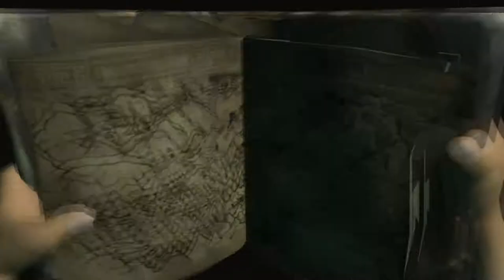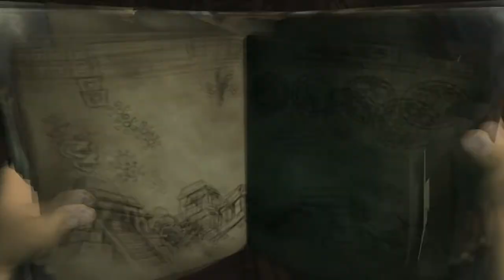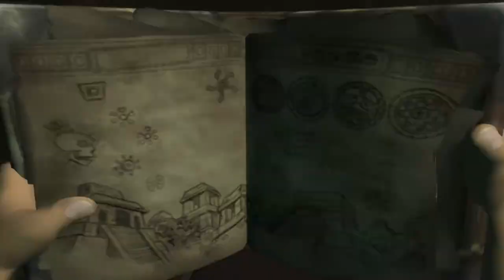St. Claires explosive Persönlichkeit |04| Pitfall: Die verlorene Expedition [Let's Play/HD]